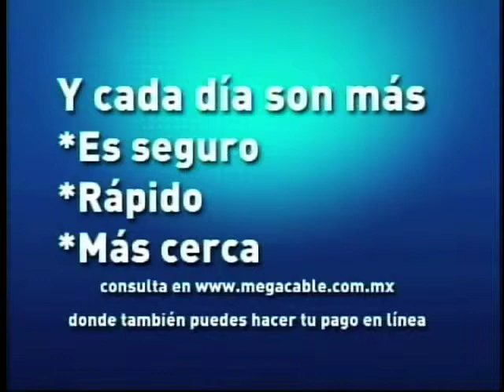1 Entrada 9 de Junio